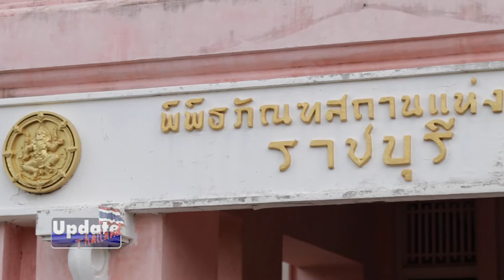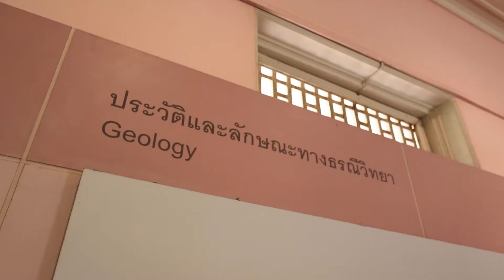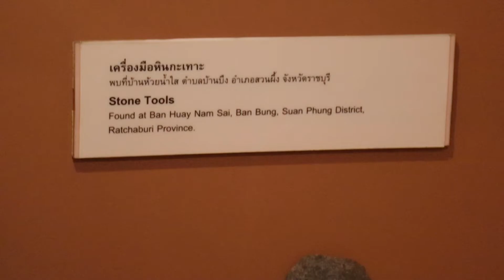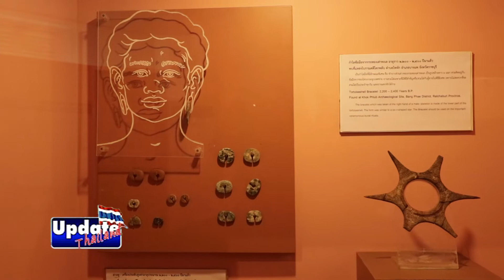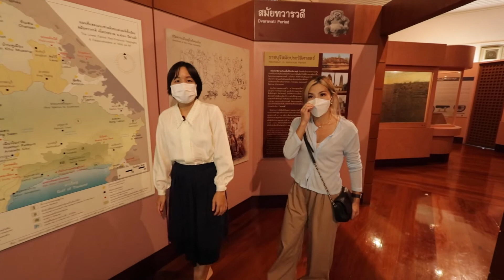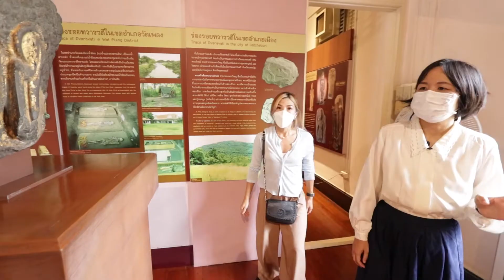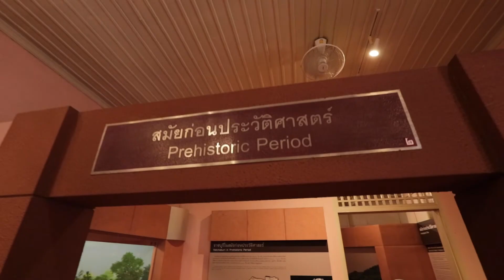พิพิธภัณฑสถานแห่งชาติราชบุรี ตอน 1 Update Thailand 08 10 2565